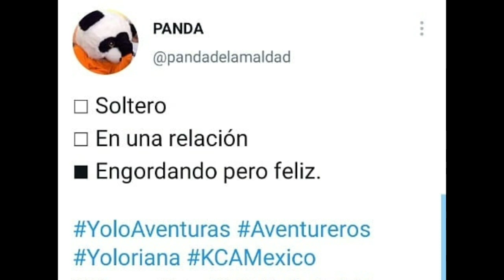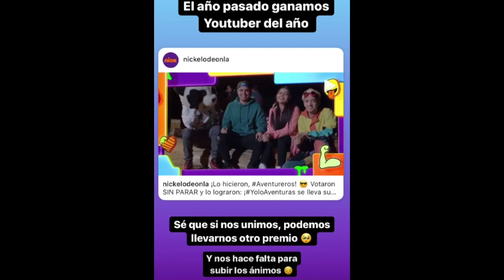GUERRA DE TWITTS ENTRE PANDA Y NANDO *¿cuando se terminará está pelea? - Yolo Aventuras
🌀Diamantes aquí🌀

SIGUE MI CANAL DE JUEGOS tu aojWbg ⬅️

TODO CONTENIDO REUTILIZADO SIN DAR CREDITOS Y SIN PEDIR PERMISO SERÁN REPORTADOS. (SI SON FANS MIREN LOS DIRECTOS COMPLETOS Y SAQUEN LOS CLIPS QUE QUIERAN, NO SE ROBEN ENTRE FANDOMS, Y MENOS A LOS QUE NOS MIRAMOS EL DIRECTO COMPLETO)